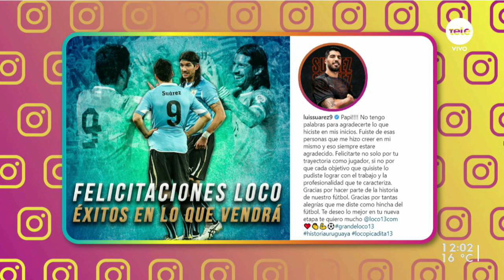Jugamos con Loco Abreu y Coco en el desafío de Aldo Cauteruccio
Charlamos con Sebastián "Loco" Abreu quien nos habló de su decisión de ponerle fin a su carrera deportiva profesional y cómo vive en su nueva vida tras colgar los botines. También nos contactamos con Alejandro Figueredo, autor de uno de los relatos más emocionantes del penal ante Ghana. Figueredo conversó sobre su experiencia como relator en el Estadio Soccer City de Johannesburgo. También nos divertimos en un juego entre Abreu y Coco con la participación de Aldo Cauteruccio, ¿quién habrá sido el ganador?